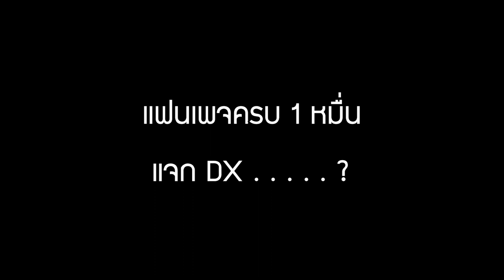ผมมาแจกของเล่น !!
รายระเอียดเเละกิจกรรมตามลิงค์นี้ได้เลยจ้า